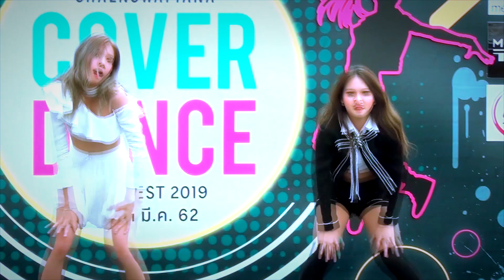"Black Label" cover "As If It's Your Last+Forever Young" (BLACKPINK) @ "Central Chaengwattana 2019"